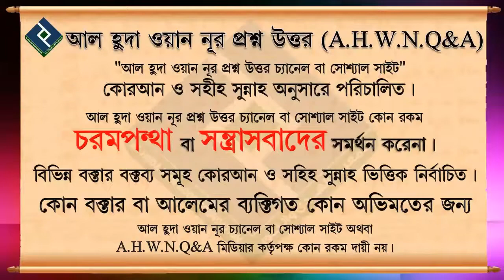ইক্বামাতের বাক্য দুইবার করে বলতে হবে নাকি একবার করে ᴴᴰ┇শায়খ আব্দুল মালেক বিন ইদ্রিস